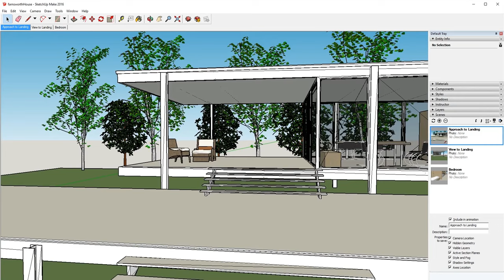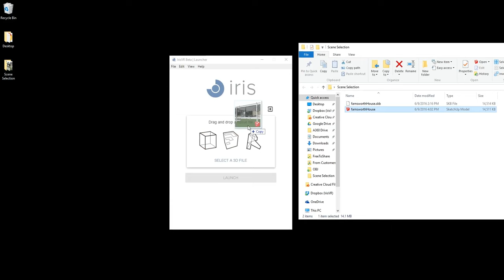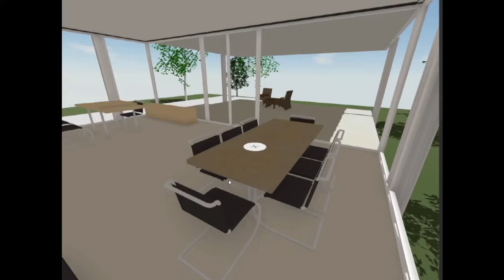IrisVR Prospect - Sketchup Scene Selection with the Oculus Rift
This video highlights the original workflow for our SketchUp integration.